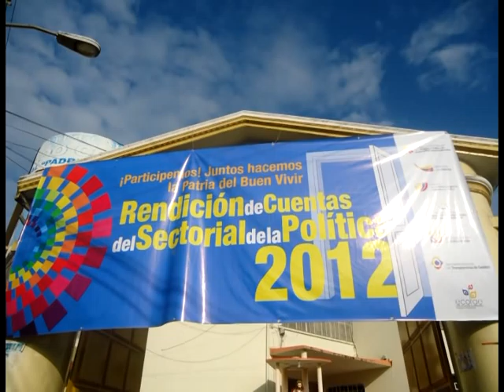PRESIDENTE DE LOS GADS PARROQUIALES DE PICHINCHA SE REUNIO CON BETY TOLA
WILSON RDRIGUEZ COMO PRESIDENTE DE LOS GOBIERNOS PARROQUIALES DE PICHINCHA VIAJÓ A ESMERALDAS A UNA REUNIÓN CON LA MINISTRA DE LA POLITICA BETTY TOLA  , DONDESE TOPARON TEMAS  CONSCERNIENTES S LOS GOBIERNOS AUTONOMOS DESCENTRALIZADOS.